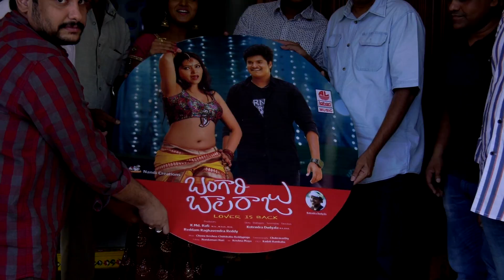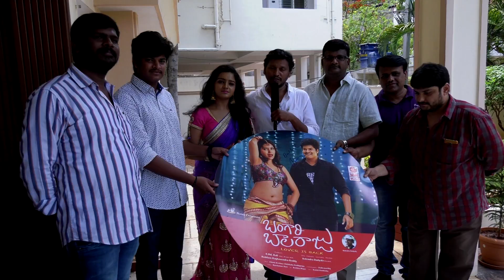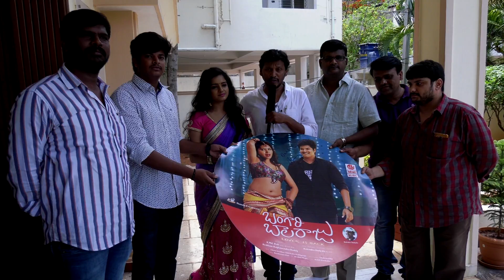Bangari Balraju Movie 2nd Song Launch | Anil Siunkara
Watch Bangari Balraju Movie 2nd Song Launch